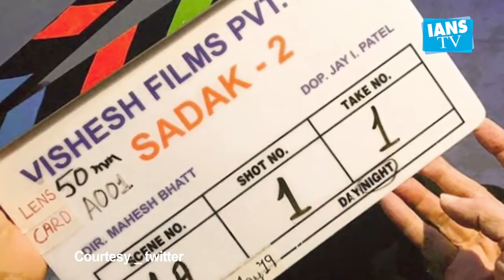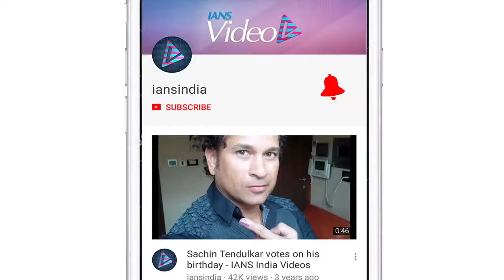Mahesh Bhatt: Contrarian viewpoint a relevant part of society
Filmmaker Mahesh Bhatt, who is gearing up for the release of his forthcoming television show "Dil Jaise Dhadke...Dhadakne Do", feels that contrarian viewpoint is a relevant part of any society.